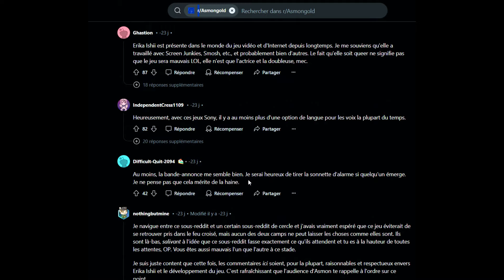Polémique et Woke dans le JV mon ral-bol (V1)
Le son y est mieux même si pas top. désolé pour ce problème technique.

Peu de jeux sorte pour l'instant sans une polémique Woke ou autre mon ral bol.
Et vous votre avis?

Chaîne de présentation des jeux vidéo principalement PS4 et PS5
Suivez également l'actu via
Forum de la chaîne

Je suis présent sur de nombreux jeux.
PSN Indoduf.

N'hésitez pas à partager, aimer et commenter cette vidéo.